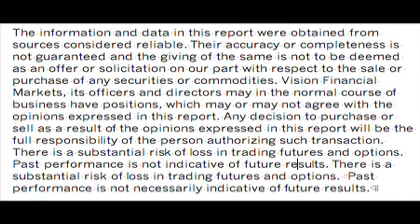'The Summer Wind"